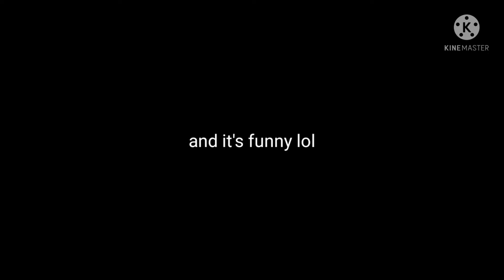The 18th Roast Reveal !!!